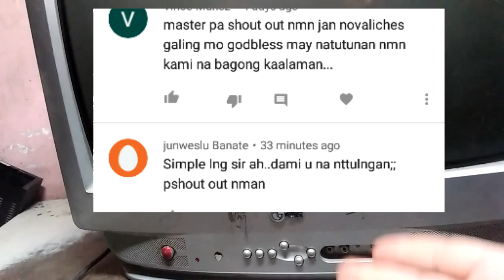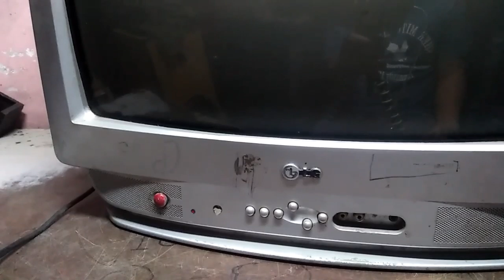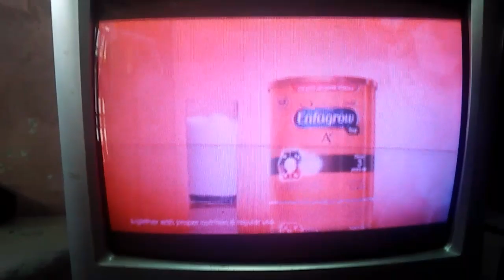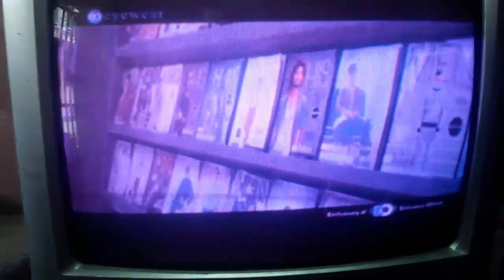LG crt tv no display with sound (black screen)